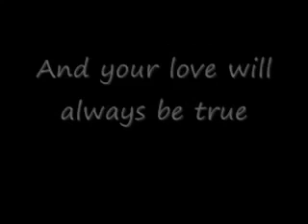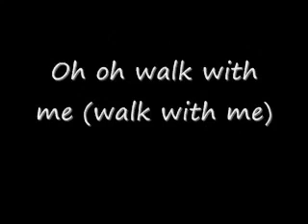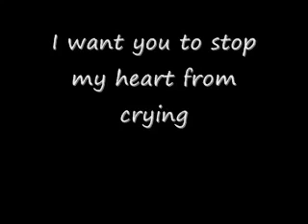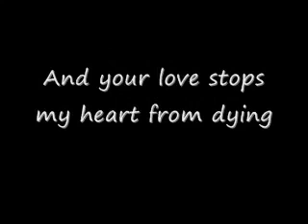Try me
𝓸𝓵𝓭𝓲𝓮𝓼